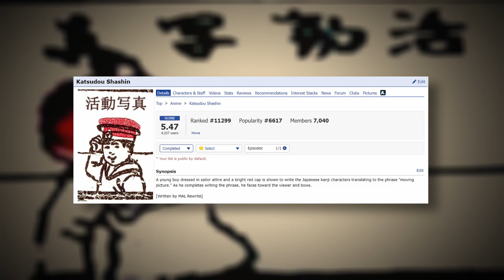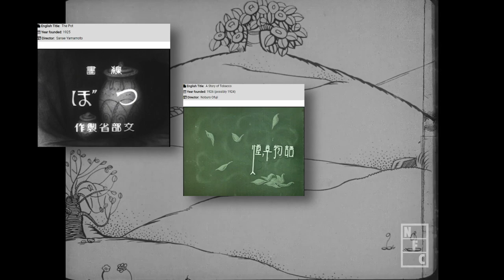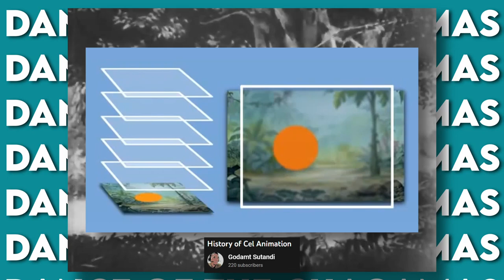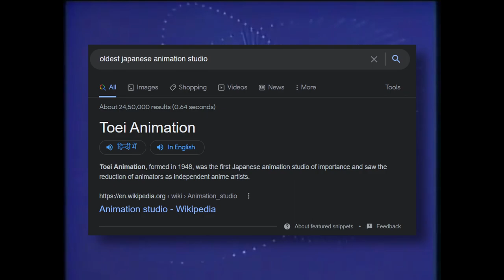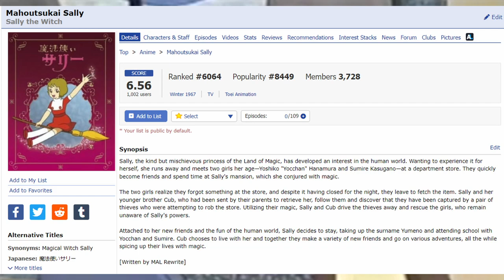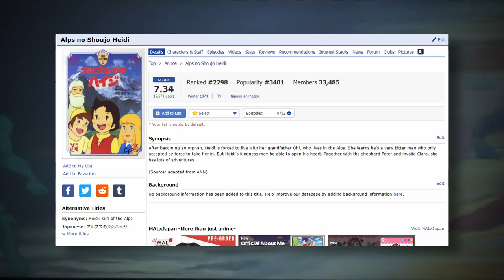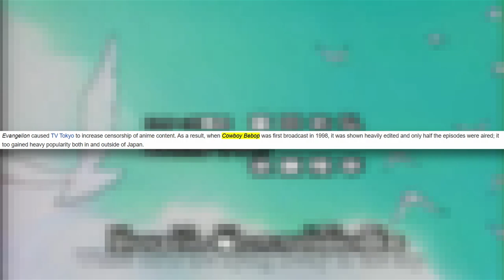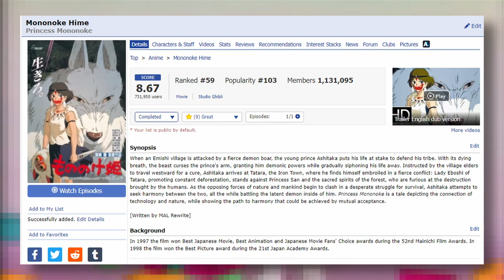The Complete History of Anime: From the Beginning to 1990s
This is the greatest history of anime.

It took a dank amount of time to make this video. My kokoro is itatai.

Animes that I included in this video, The dull sword or Namakura Gatana, Urashima Taro, The hare and the tortoise, The pot,  Yasuji Murata's Monkey and the Crabs, Benkei tai ushawaka, chikara to on na yo no naka, Dance of chagamas, Cel animation, Maysuyo Seo's Momotarō: Umi no Shinpei or Momotarō's Divine Sea Warriors, The tale of the white serpent, Spirited away, Astro boy, princess knight, wolf boy ken, sally the witch, toei doga old anime, Sazae san, Ashita no joe or tomorrow's joe, Lupin III, Heidi the girl of alps, Madhouse, Sunrise, Hayao Miyazaki's films and studio ghibli, Space Battleship Yamato, Mobile Suit gundam, Neon genesis evangelion,  Akira, Cowboy bebop, Serial Experiments Lain, Princess Mononoke, Dragon ball z, pokemon, naruto, Sailor moon, Digimon, One piece and many more that i would have probably forgotten.

CHAPTERS -
00:00 Intro
00:36 The olden times includes the start of anime
02:15 1920s
03:33 1930s
05:36 War Times Pre and Post War
07:07 After the War The times of TOEI Doga
09:01 1960s
10:52 1970s
12:26 1980s
14:32 1990s
16:54 Outro Thank you so much for watching!

Thanking you
HsAnime